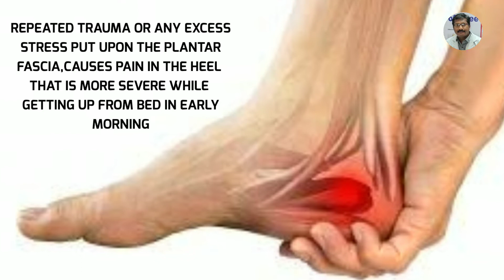Physiotherapy exercises for Heel pain(PLANTAR FASCIITIS ) Part-1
Heel pain
Plantar fasciitis
                    This video is intended to create awareness about Physiotherapy Exercises for Treating Heel pain(Plantar fasciitis)only.Consult your health care professional for any medical advice.

K.JESUDOSS B.P.T.,M.I.A.P.,
SHALOM PHYSIOTHERAPY CENTRE,
No.45,V.O.C.Nagar,7th street,
(Near Arunachalam Theatre),
Tiruvannamalai-606601.
Tamilnadu.

One stop solutions for Orthopaedic and Neurological related problems. Best Physiotherapy Clinic in rendering upgraded services with advanced techniques and imported machines. Separate female section available.
Shalom Physiotherapy Weight Reduction and Slimming Centre.
In-patient facility is available.